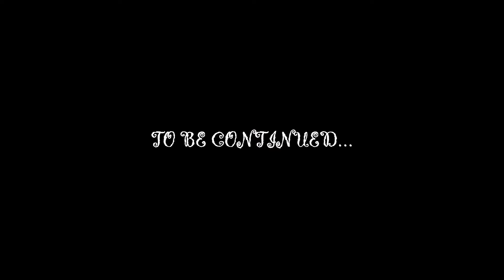Сообщество предпринимателей LR Уральский регион. Корпоратив.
Хочешь стать бизнес-партнёром и научиться зарабатывать хорошие деньги пиши в личные сообщения. (Хочу зарабатывать)